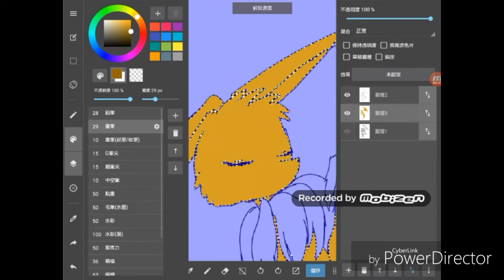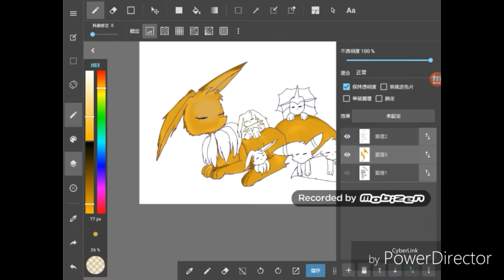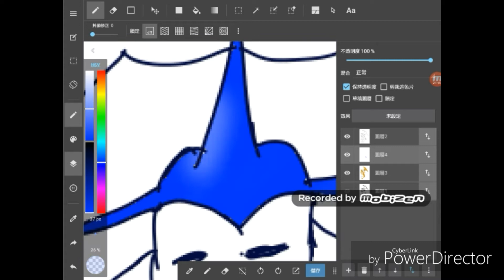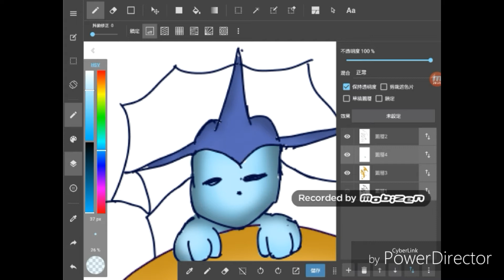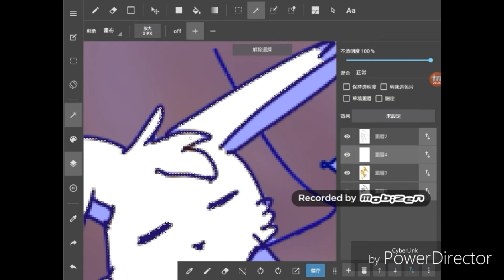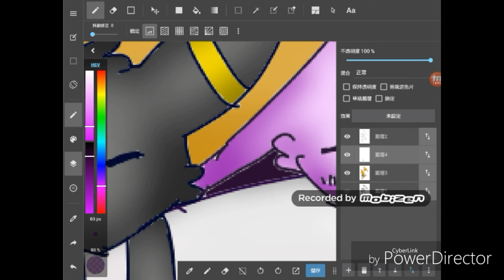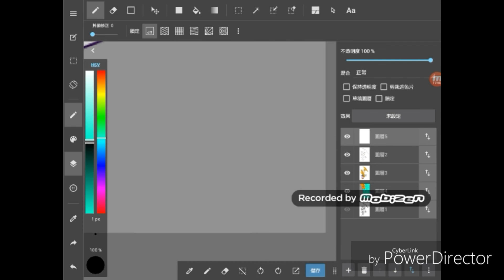Speed paint)eevee 's sleep over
Real time +sketch 2hour+